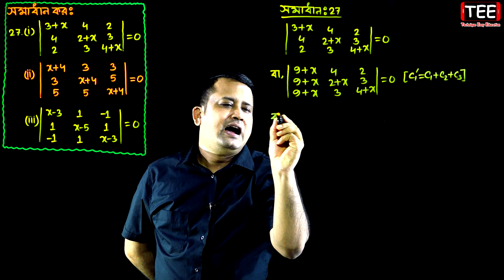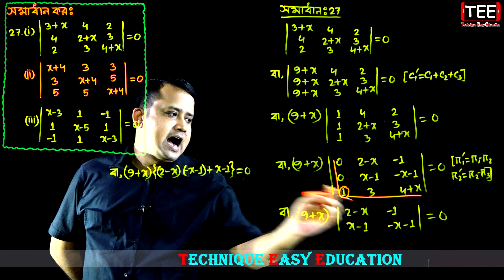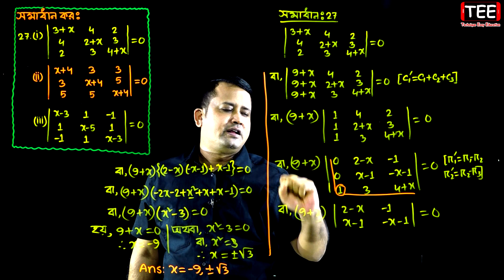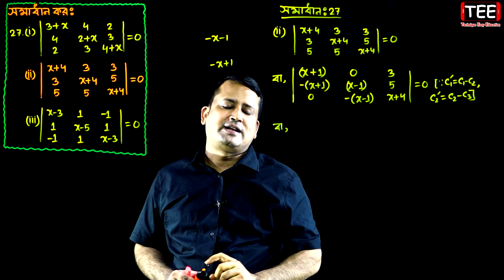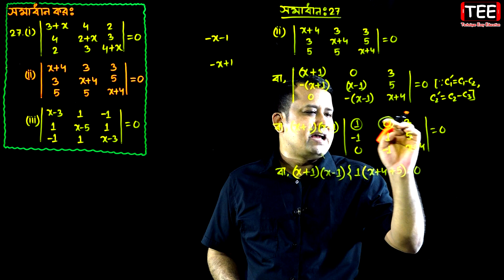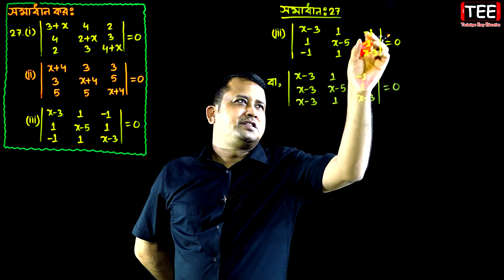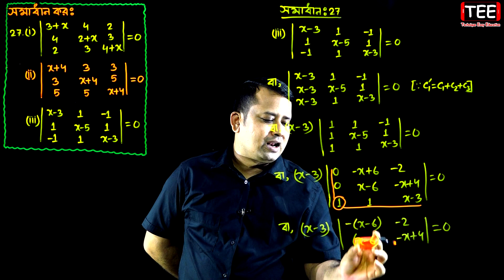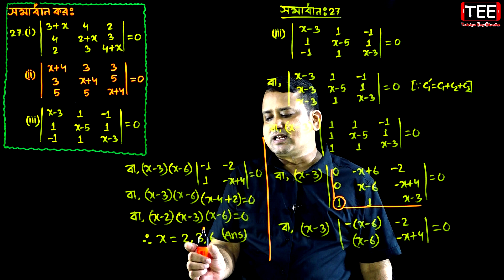পর্ব-২৭ || অনুশীলনী ১.২ || নির্ণায়ক || HSC Higher Math 1st Paper Chapter 1.2 || Sumon Sir